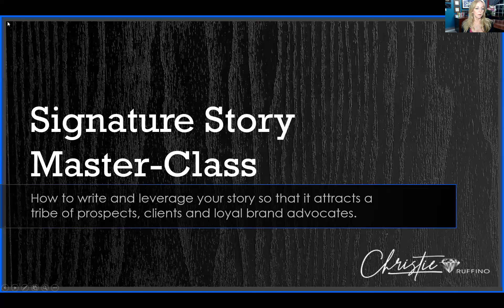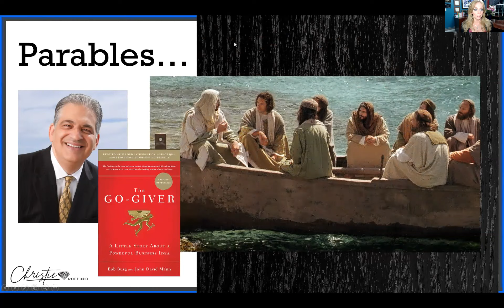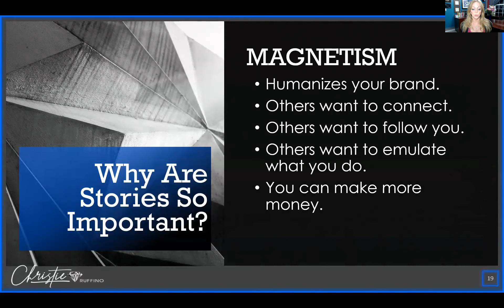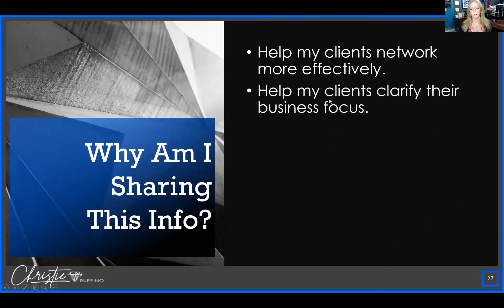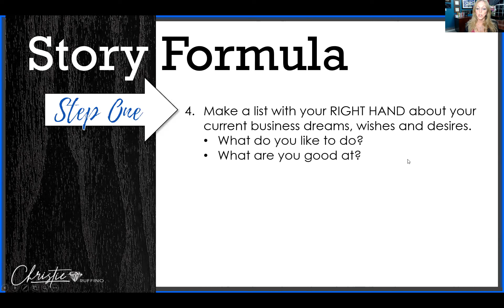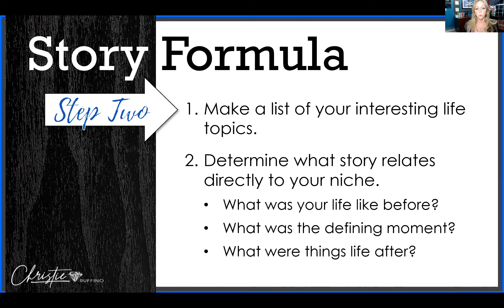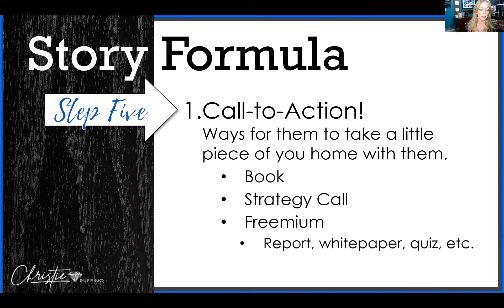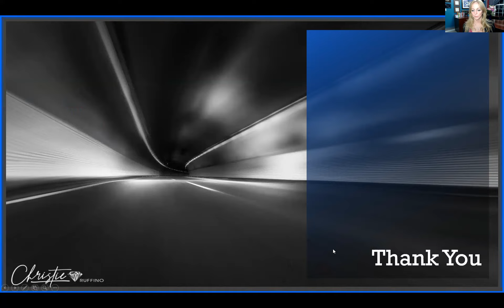Story Selling Secrets Masterclass by Christie Ruffino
STORY SELLING SECRETS

How to Leverage Your Story to Increase Your Income & Make a Bigger Impact.

In this masterclass, you will learn my step-by-step process to:

Gain CLARITY about your stories, expert topic, ideal audience and value.
IDENTIFY “the 1-story” that will make the biggest impact in your business and life.
DETERMINE the best content structure for your story and teachings.
DELIVER valuable wisdom points in your specific area of expertise.
WRITE your story so that it helps others make a big shift or transformation.
LEVERAGE your story so that it helps others and increases your revenue.
UNVEIL the 5-top profit centers hidden within your signature story.